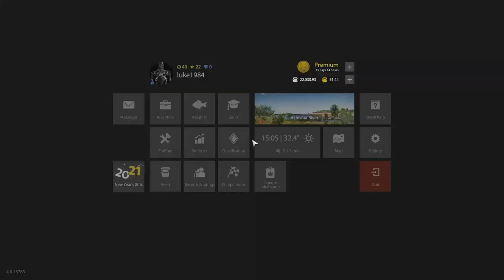Russia Fishing 4 42kg Russian Sturgeon Akhtuba River Sturgeon hot spot 6th January 2021 rf4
Note Sorry guys I had to render this video twice as the volume was low.
 This affected the quality of the video.

Been hot here over a week hang in there a trophy
will come. Sturgeon pay huge amounts of silver
14kg pays around 80 silver, Good luck guys.

Location 101 58 E8

Bait
Baitfish Roach
or
Mole Crickets with PVA
Rapeseed base
Zerbra Mussel
Chopped Worm
Nut Mixture
Attractant Crab and Mussel

Any questions drop us a comment
Tight Lines